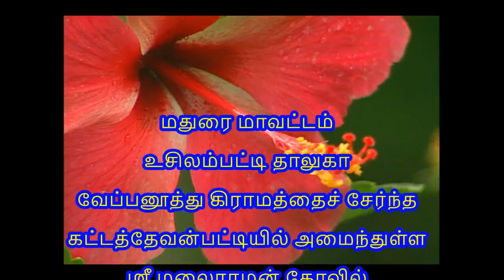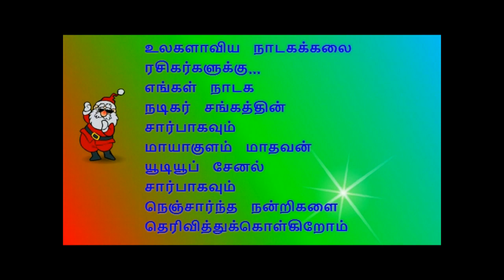(கட்டதேவன்பட்டி கதம்பம் 1) தஞ்சாக்கூர் கோவிந்தராஜன் ஆர்மோனிஸ்ட் நாடக அமைப்பில்..."கதம்பம் காமிக்"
கட்டதேவன்பட்டி கதம்பம் Part 9

நிகழ்ச்சி தொடர்புக்கு:
                                         மாயாகுளம் மாதவன்
(Kattadevanpatti 1) தஞ்சாக்கூர் கோவிந்தராஜன் ஆர்மோனிஸ்ட் நாடக அமைப்பில்..."கதம்பம் காமிக்"